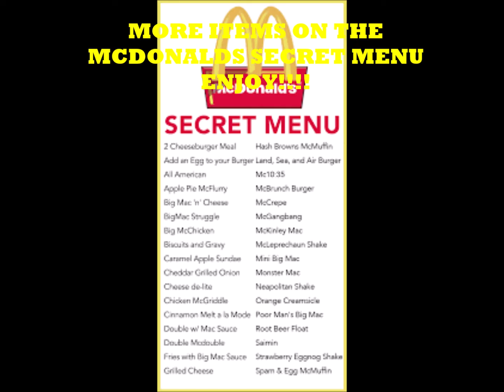MCDONALD'S SECRET MENU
mcdonalds secretmenu This is a list of the best and most popular McDonalds secret menu items. There's a reason why some of these McDonalds secret menu items are even more popular than regular McDonalds orders -- discovering these secret menus make you feel like you've found a hidden treasure chest that you can't wait to open. But the surprise inside the McDonalds Secret Menu which has tons of delicious burgers, sandwiches, and desserts. So, what's on the McDonalds secret menu, you ask? All of the items on the McDonalds secret menu list are highly coveted because they bring fresh options to the plain menu. And they are exclusive items that only those "in the know" can order. Now, you have the opportunity to check out some of the interesting and unique items that McDonalds has to offer.
McDonald's is an American multinational fast food corporation, founded in 1940 as a restaurant operated by Richard and Maurice McDonald, in San Bernardino, California, United States. Wikipedia
Customer service: 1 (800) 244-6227
Stock price: MCD (NYSE) $253.81 +0.29 (+0.11%)
Founded: April 15, 1955, San Bernardino, CA
CEO: Chris Kempczinski (Nov 4, 2019–)
Headquarters: Chicago, IL
Founders: Richard McDonald, Maurice McDonald
Subsidiaries: McCafé, McDonald's Canada, MORE